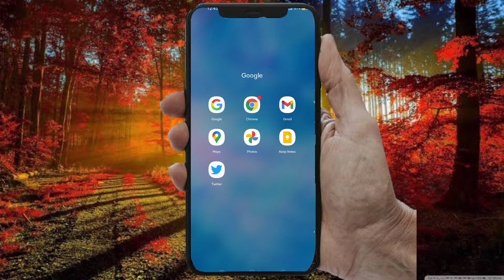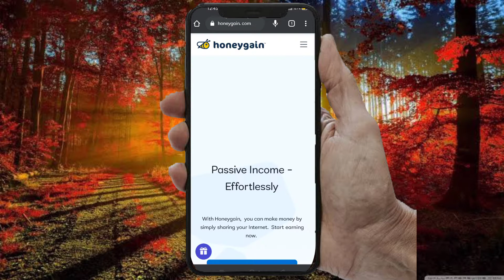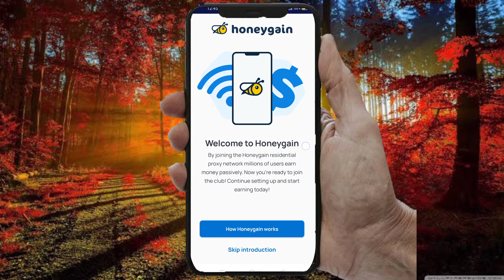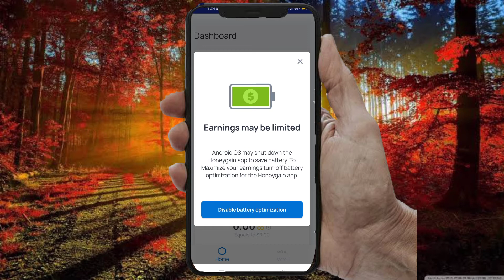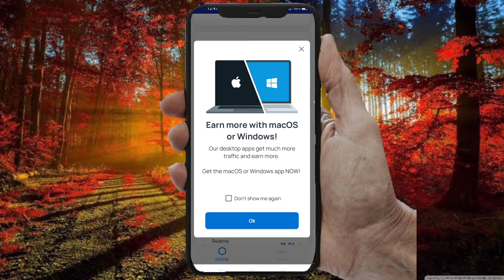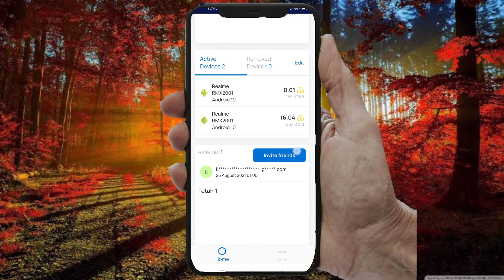MOBILE DATA BECH KAR PAISE KAISE KAMAYE || DATA SELL KAR PAISE KASIE KAMAYE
About section :
Hello guys kaise hain aap log I hope aap acche honge aur   aapko meri videos acchi lagti hai to mere channel ko subscribe karna or meri videos ko like karna. is channel par apko KNOWLEDGABLE CONTENT, Interesting tech facts or technical se related videos milengi.
your Quaries :
Internet data bach ki paise Kaise kamaye
Data sell Karke paise Kaise kamae
Paise kaise kamate hai
How to make money online
Make money
easy to make money online
App se paise kaise kamaye
Paise
Earning
Futurism tech
internet data bech ke paise kaise kamaye
paisa kaise kamate hai
make money
only bju
honeygain app
self income
Sunlight app
Earn Free Money in Dollar by Sharing Internet
honeygain
work from home
earn money
how to earn money from wifi
top apps to earn money
tamilnadu
ghar bethe kaise kamaye
online earning
honeygain
honeygain app
honeygain review
honeygain payment proof
honeygain app review
 honeygain app payment proof
 how to use honeygain
 honeygain make money from home
honeygain safe or not
honeygain scam or legit, honeygain 2020, honeygain tutorial
honeygain legit or scam
is honeygain legit
honeygain cashout
honeygain app how to use
 is honeygain safe